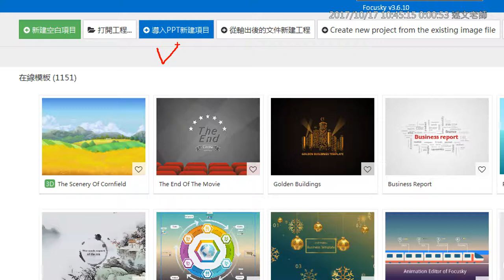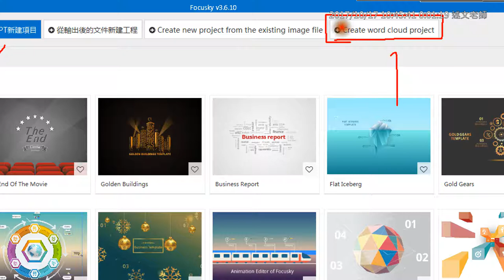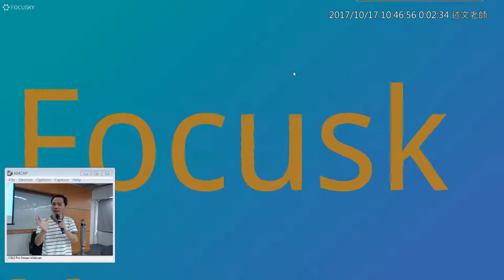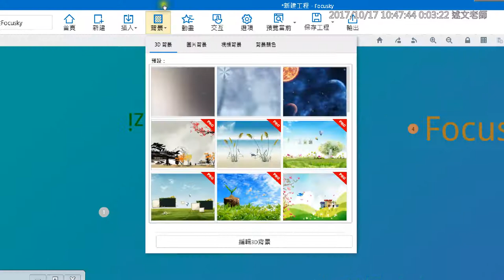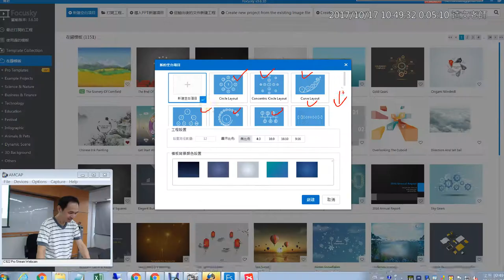12：從輸入相關關鍵字與空白頁面製作自己的 Focusky 簡報(中間與後半段有部份影片影音不同步的情形)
此研習影片中，有部份關於 Focusky 操作的影片，有出現軟體畫面與視訊畫面、聲音不同步的情形，請大家見諒！ 此研習影片中，有部份關於 Focusky 操作的影片，有出現軟體畫面與視訊畫面、聲音不同步的情形，請大家見諒！